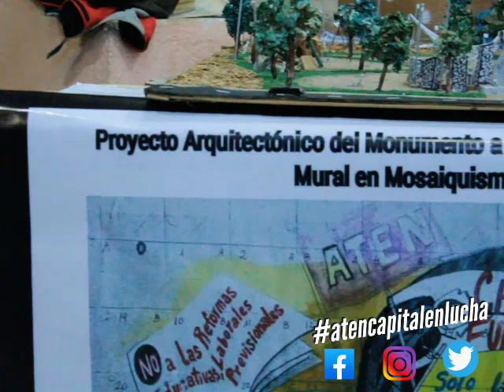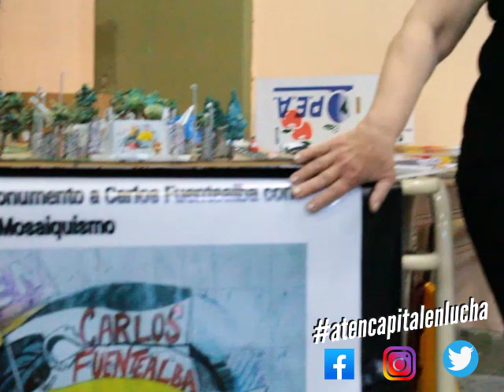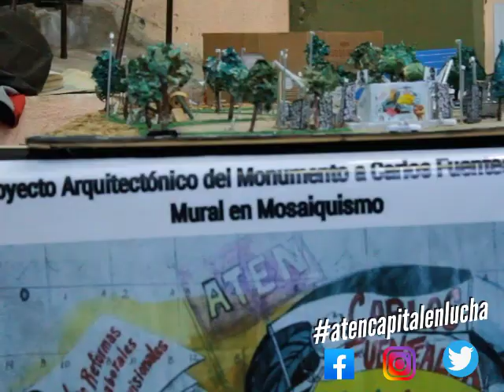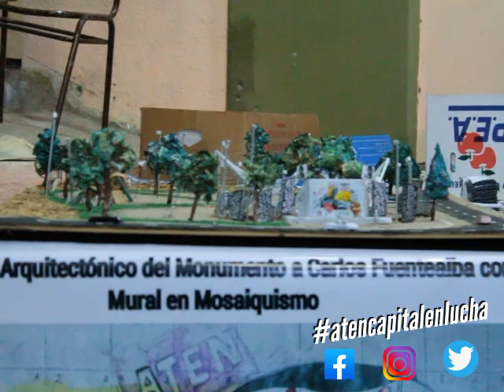Proyecto Arquitectónico Carlos Fuentealba en Arroyito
En el año 2019 se comenzó  el proyecto de Mosaico Mural, para que sea instalado en Arroyito. Lugar donde fue asesinado nuestro compañero Carlos Fuentealba. Este proyecto surgió de la interacción entre compañeros y compañeras de distintas seccionales y diferentes sectores de la clase trabajadora.
La Coordinación del Mosaico estuvo a cargo de la compañera Lidia Pedrosa. Proyecto arquitectónico Ilve Paroldi
En este mosaico trabajaron alrededor de 200 personas en forma alternada, lo que dio continuidad de trabajo en el tiempo.